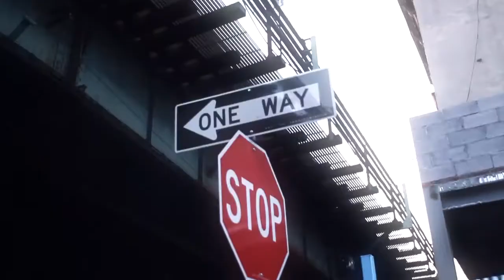Statik Selektah - So Close So Far (feat. Bun B, Wale & Colin Munroe)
for more videos like this!

Directed by Rik Cordero.